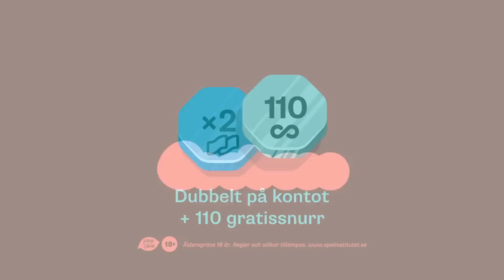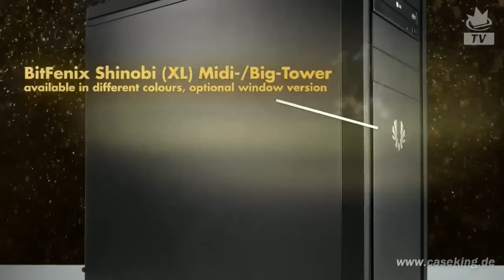Caseking King of Kings - Cloud9 vs. Mousesports - Map 1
Caseking King of Kings - Cloud9 vs. Mousesports - Map 1 Dust2 - 16/11/2014 -- Watch live